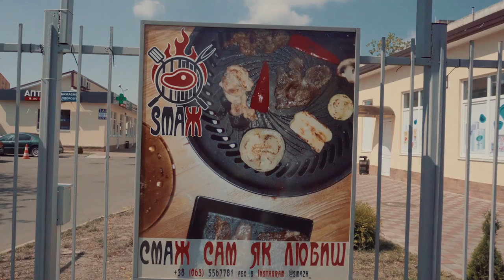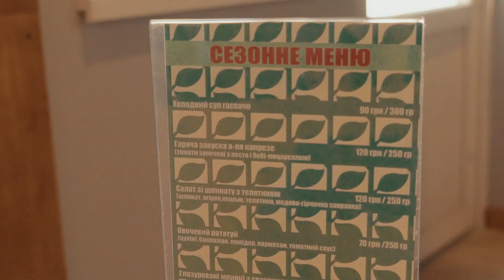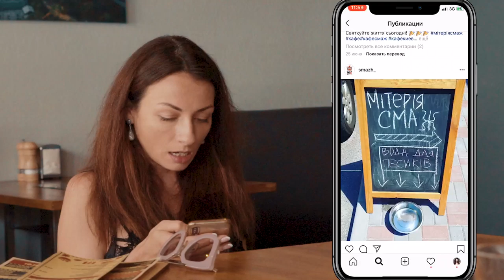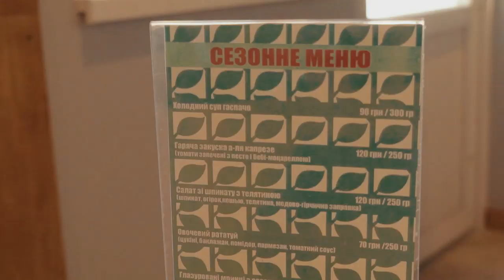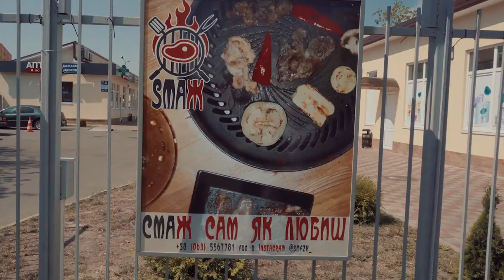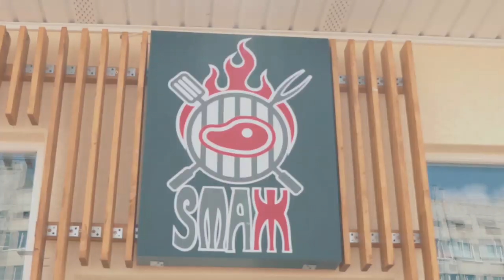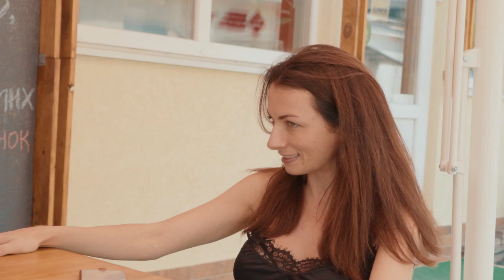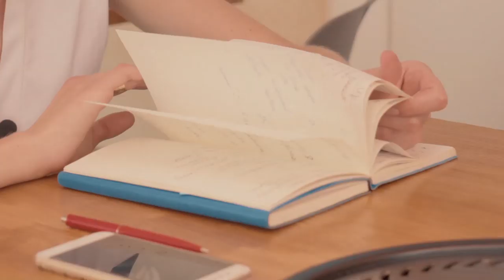Как открыть кафе в спальном районе. Меняем все!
Сегодня стартует новый 4 сезон нашего бизнес шоу. Наша новая участница Александра Мед заполнила анкета, чтобы попытаться спасти кафе в которое они с партнерами за 3 месяца вложили 40 тысяч долларов и каждый месяц ребята датируют в свое заведение   50  000 гривен. При этом  еще и являясь персоналом, который постоянно находится на месте и обслуживает клиентов

В новом формате у нас есть всего неделя на то, чтобы исправить все, что возможно с помощью консультаций крутой команды и круглосуточной работы над своим бизнесом самих участников

Смотрите этот выпуск и заполняйте анкету, чтобы не упустить шанс дать своему бизнесу мощный пинок и крутой шанс!